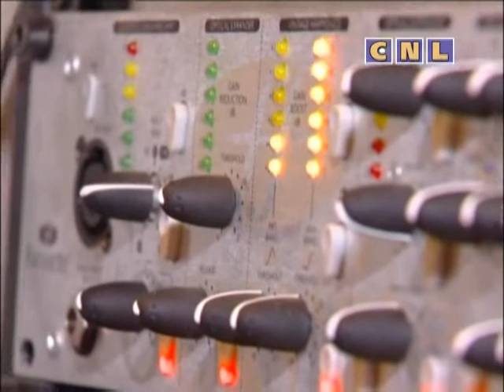На Svitle Radio Пол Янг- автор мирового бестселлера «Хижина» (Архив)